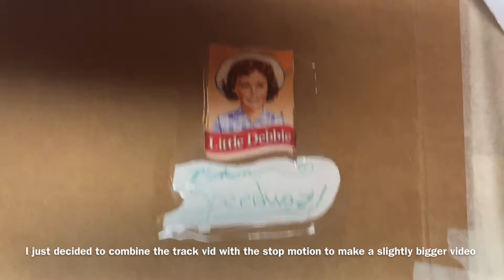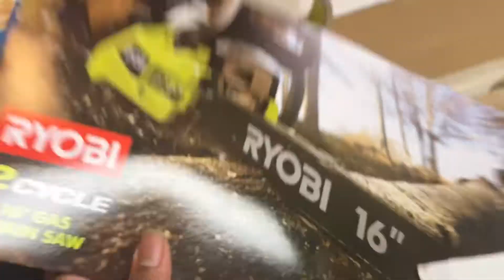The video before Christmas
I couldn't come up with a better title so this is officially the video before Christmas of 2020. If you guys want more short stop motions or updates on my tracks all you have to do is show your support by smashing that like button, obliterating the subscribe button, and tapping the bell and with that have yourself a very merry holiday and as always